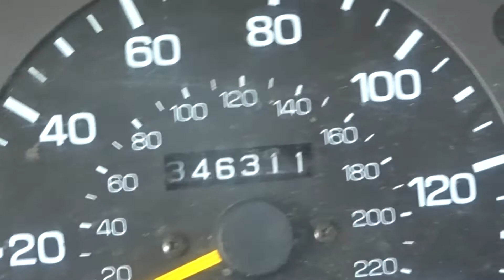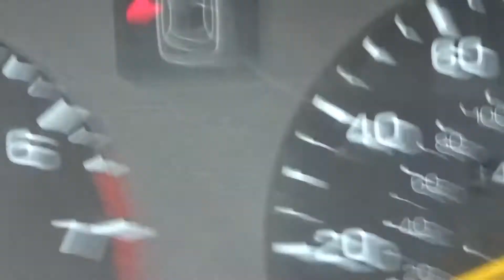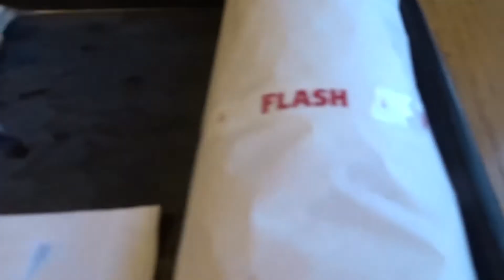Miata, Mustang and Moving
in this week we move our garbage out of the old shop, help with some lowering springs on Strikers Miata and try to update you on the mess that has been going on.

please check out the facebook page we are setting up a meet and would like to see as many people as possible, more info and dates to come.